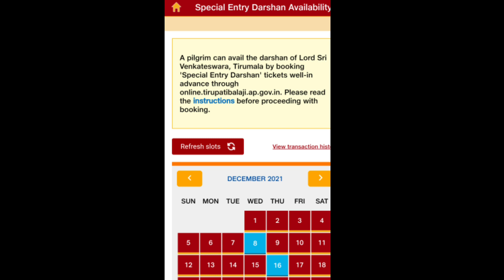Tirumala Tirupati Today update || Tamil to viewers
Tirumala Tirupati today update